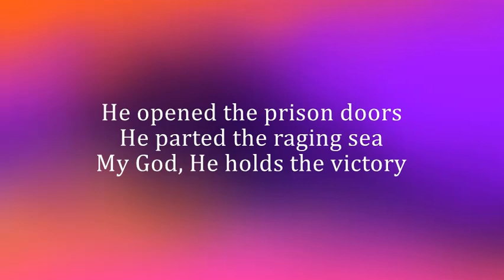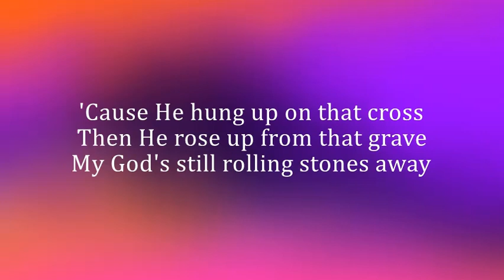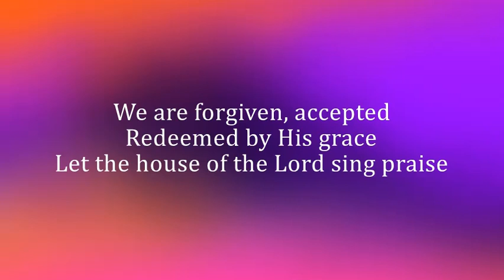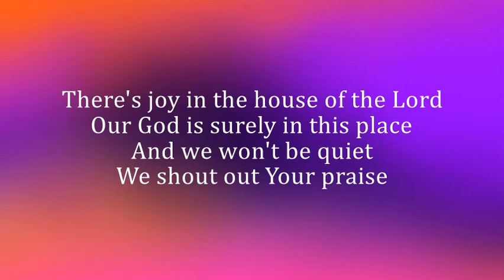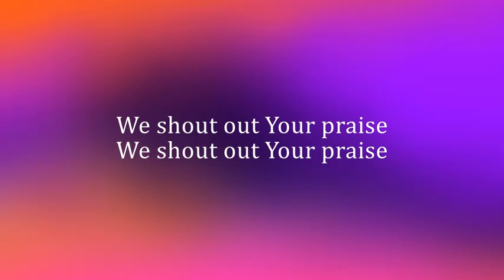House of the Lord - Phil Wickham Instrumental with Lyrics